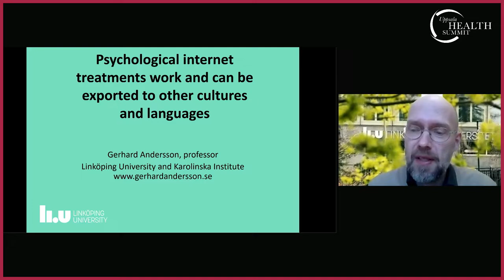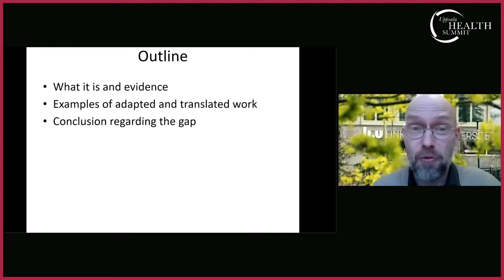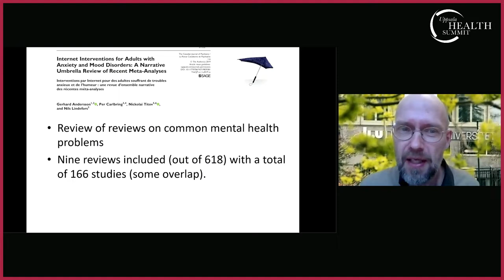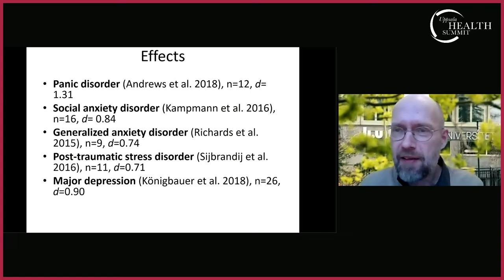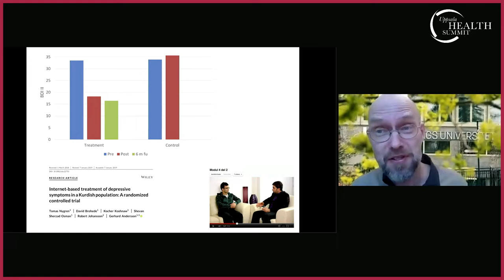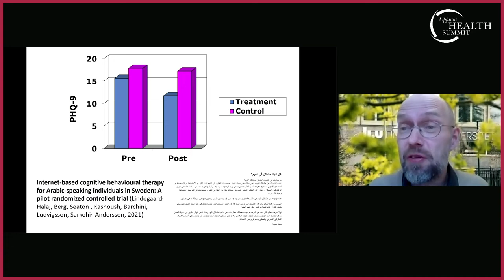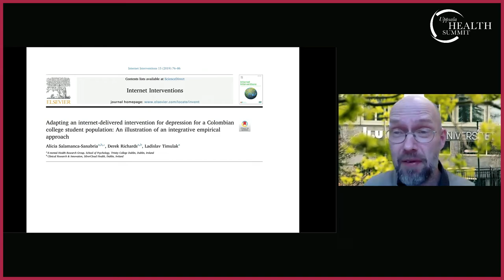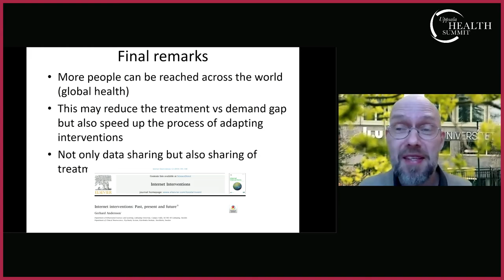Dr Gerhard Andersson, Professor, Linköping University, Sweden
Dr Gerhard Andersson, Professor, Linköping University, Sweden addresses the Uppsala Health Summit on Mental Well-being with a presentation titled "Psychological internet treatments work and can be exported to other cultures and languages."